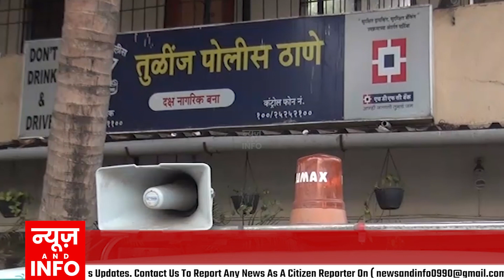NALASOPARA | टीव्हीचा डिश अँटेना सरळ करताना, १४ वर्षीय मुलाचा मृत्यू | NEWS AND INFO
टीव्हीचा डिश अँटेना सरळ करण्यासाठी इमारतीच्या गच्चीवर गेलेल्या १४ वर्षीय मुलाचा तोल जाऊन खाली पडून त्याचा मृत्यू झाला आहे.
नालासोपारा पूर्वेच्या मोरेगावमधील शिवमनगर येथे गुरुवारी दुपारी ही दुर्घटना घडली आहे. आदर्श मिश्रा असे या दुर्घटनेत मरण पावलेल्या मुलाचे नाव आहे.

शिवमनगर येथे साई सृष्टी हाईट्स ही ८ मजली इमारत आहे. या इमारतीच्या ५ व्या मजल्यावर मिश्रा कुटूंबिय राहतात. मिश्रा दांपत्य उत्तरप्रदेश येथील गावी गेले होते. त्यांची आदर्श मिश्रा आणि आरती मिश्रा ही दोन्ही मुले घरी एकटीच रहात होती. गुरुवारी दुपारी दोन्ही भाऊ बहीण घरात टीव्ही बघत होते. टीव्हीचे प्रक्षेपण नीट दिसत नसल्याने आदर्श डिश अँटेना सरळ करण्यासाठी इमारतीच्या गच्चीवर गेला. तेथे डिश अँटेना सरळ करत असताना तोल जाऊन तो गच्चीतून खाली पडला. त्याला उपचारासाठी पालिकेच्या तुळींज येथील रुग्णालयात दाखल करण्यात आले. परंतु तेथे उपचारा दरम्यान त्याचा मृत्यू झाला होता.
तुळींज पोलिसांनी आकस्मिक मृत्यूचा गुन्हा दाखल केला आहे.